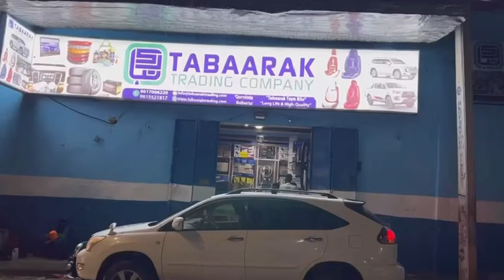MW Qoor Qoor: "Qofkii geed jara oo dhuxul ka sameeya wuxuu la mid yahay cadowga argagixisada".